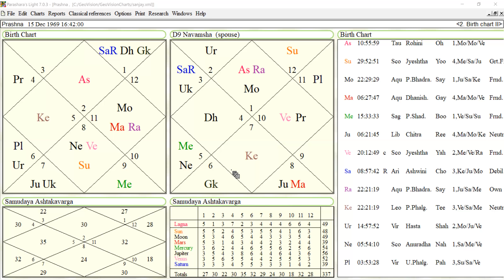True strength of 7th lord of D9 with xample chart..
Namaste🙏
This video is hosted by sunilee jani pawar practising into vedic jyotish.
our Sages have given us great and unmatchable belonging of Jyotish shashtra which we have to understand and be blessed with.